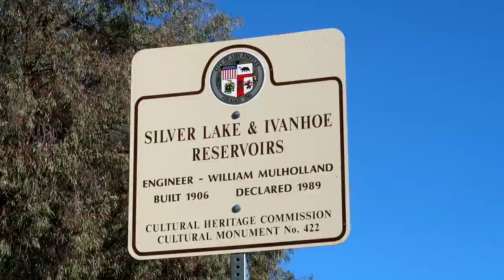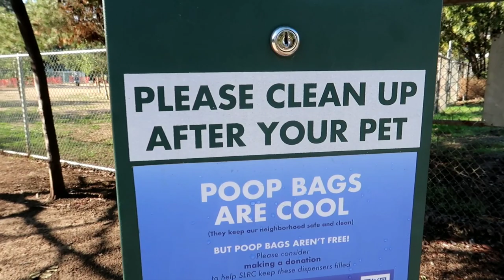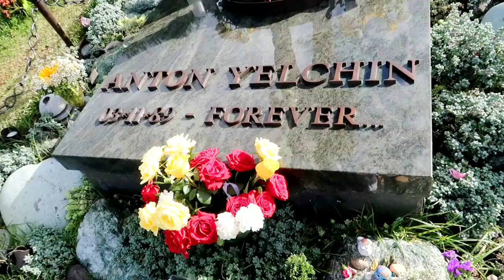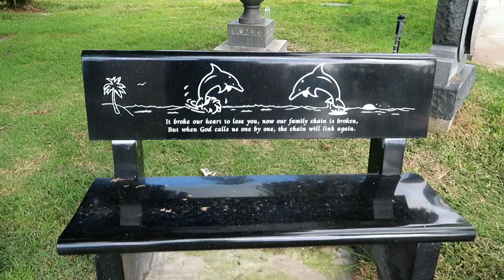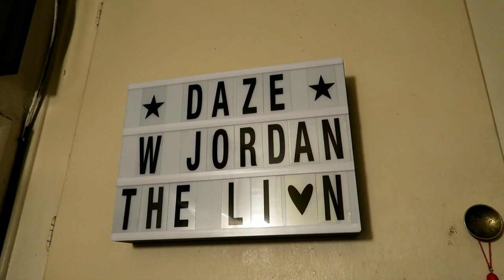Grave of MARION DAVIES Tomb at Hollywood Forever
#885 MARION DAVIES Grave Tomb at Hollywood Forever - Jordan The Lion Daily Travel Vlog (1/8/19)